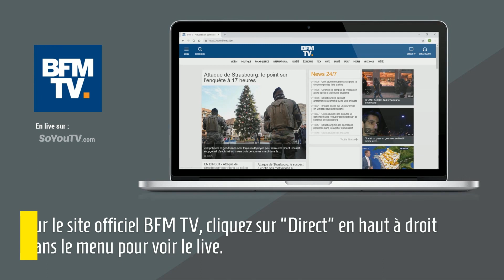Comment regarder BFM TV en direct sur internet ?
Ne manquez pas l'actualité en temps réel avec BFM TV live streaming visible sur internet (pc et mobile). Profitez de la retransmission non stop des programmes de BFM TV en direct pour suivre toutes les news en France et à l'international. Politique, économie, santé, sport, lifestyle, high-tech, fait divers... BFMTV fait partie des meilleures chaines d'info en France. Depuis le site officiel BFMTV ou un service de tv direct, vous pouvez regarder BFM TV en direct gratuit et illimité sans inscription. Le replay vidéo accompagne le flux stream pour visionner l'essentiel de l'actu du jour. L'application mobile vous fera profiter de BFM live où que vous soyez.